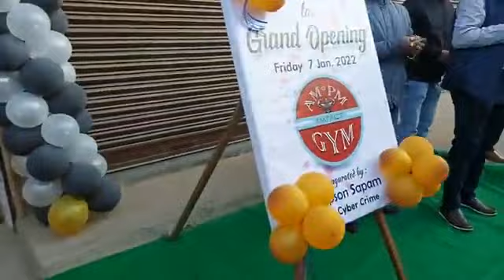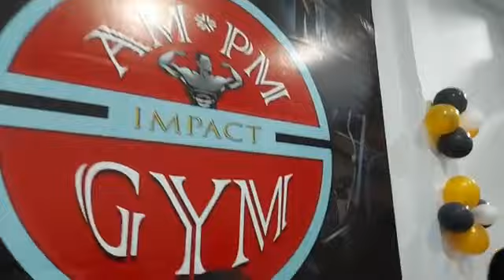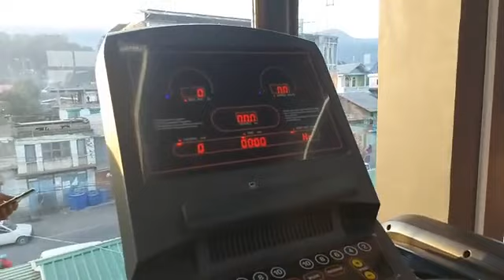Grand Opening || Impact Gym || Bishempur Bazar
Grand Opening  AM-PM Impact Gym, Bishempur Bazar opposite former UCO Bank
Inaugurated by: 🙏
Hopson Sapam, SP, Cyber Crime